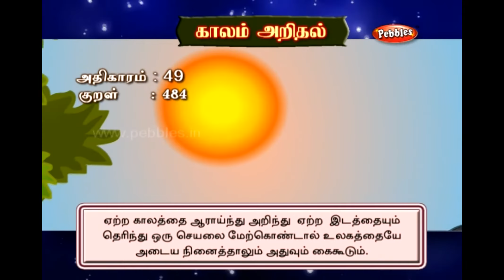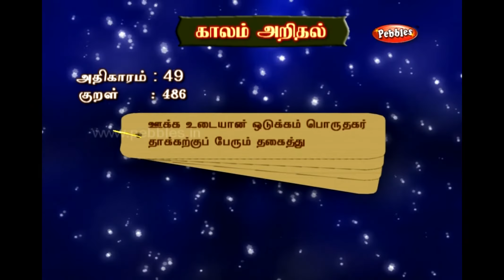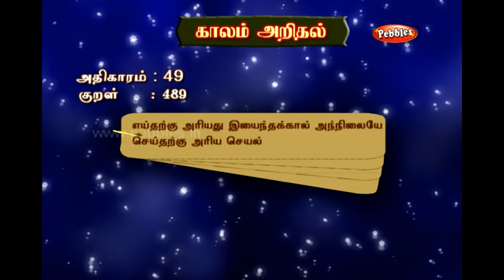Thirukkural - Thiruvalluvar - Kaalam Arithal - காலம் அறிதல் - காலம் அறிந்து காரியம் ஆற்று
Kaalam Arithal - காலம் அறிதல் - காலம் அறிந்து காரியம் ஆற்று - திருக்குறள்

குறள்:481
பகல்வெல்லும் கூகையைக் காக்கை இகல்வெல்லும்
வேந்தர்க்கு வேண்டும் பொழுது.

குறள்:482
பருவத்தோடு ஒட்ட ஒழுகல் திருவினைத்
தீராமை ஆர்க்கும் கயிறு.

குறள்:483
அருவினை யென்ப உளவோ கருவியான்
காலம் அறிந்து செயின்.

குறள்:484
ஞாலம் கருதினுங் கைகூடுங் காலம்
கருதி இடத்தாற் செயின்.

குறள்:485
காலம் கருதி இருப்பர் கலங்காது
ஞாலம் கருது பவர்.

குறள்:486
ஊக்க முடையான் ஒடுக்கம் பொருதகர்
தாக்கற்குப் பேருந் தகைத்து.

குறள்:487
பொள்ளென ஆங்கே புறம்வேரார் காலம்பார்த்து
உள்வேர்ப்பர் ஒள்ளி யவர்.

குறள்:488
செறுநரைக் காணின் சுமக்க இறுவரை
காணின் கிழக்காம் தலை.

குறள்:489
எய்தற் கரியது இயைந்தக்கால் அந்நிலையே
செய்தற் கரிய செயல்.

குறள்:490
கொக்கொக்க கூம்பும் பருவத்து மற்றதன்
குத்தொக்க சீர்த்த இடத்து.